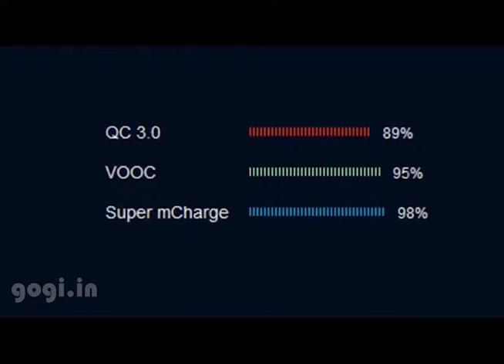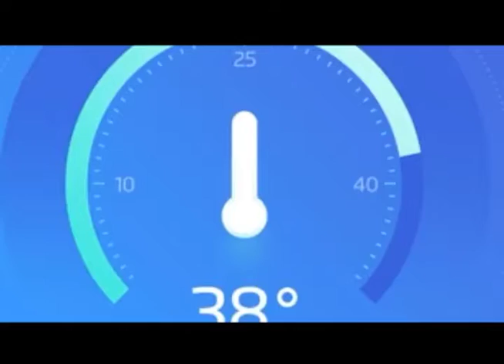DESDE LA U - SUPERM CHARGE